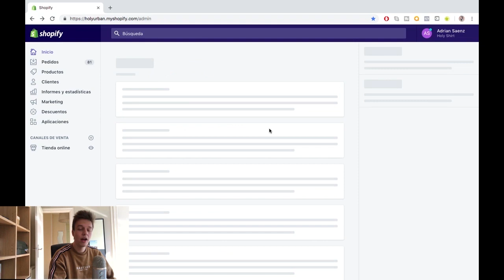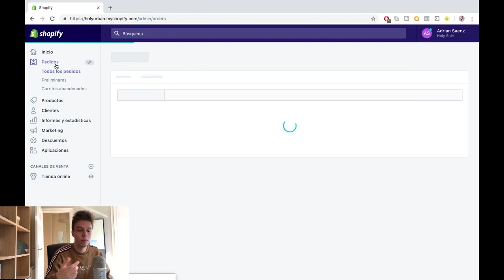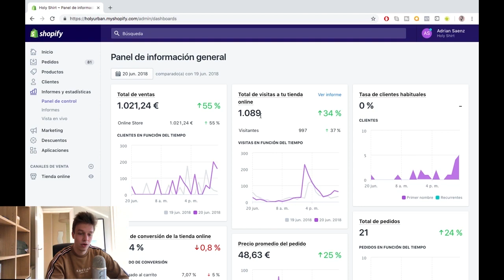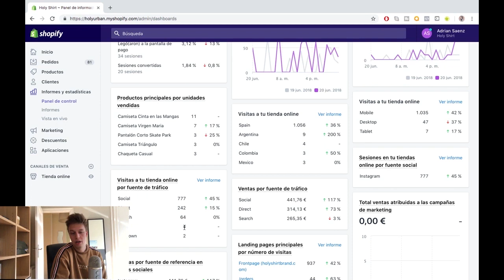Esta Estrategia Me Permitió Facturar 1.000€ En Un Día